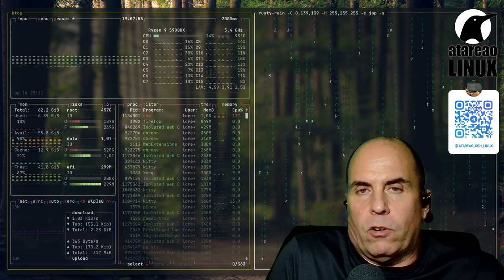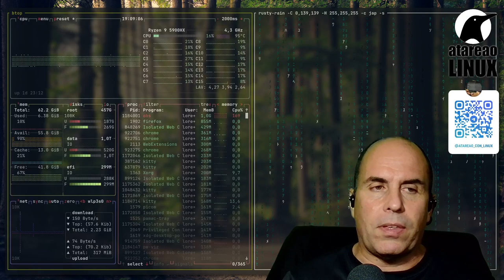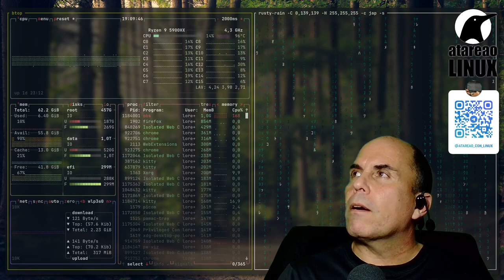485 - La alternativa a Elasticsearch y otras fricadas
Cada vez tengo mas herramientas propias y de terceros, que me permite conocer información de lo mas variopinto. Del estado de mis copias de seguridad, hasta los retweets que hago de determinadas cuentas. En un episodio anterior del podcast te conté, que para estar informado de todo esto estaba utilizando mattermost en linux , una herramienta similar a slack pero mas potente, desde mi punto de vista, donde me enviaba las notificaciones. Pues bien, he decidido cambiarlo y reemplazarlo por ZincObserve, un ElasticSearch, implementado en Rust, y que tiene determinadas ventajas sobre el mismo. Así, que en este episodio del podcast, te quiero hablar sobre esta alternativa a ElasticSearch y otras fricadas. Por supuesto, empezaré por explicarte que es esto de ElasticSearch.